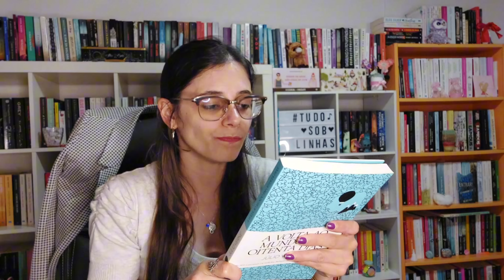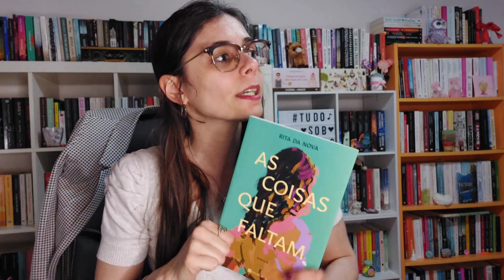Livros recebidos em Maio + desabafo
* Para ajudarem o canal "comprando um ☕"